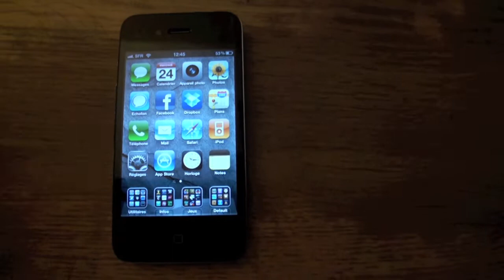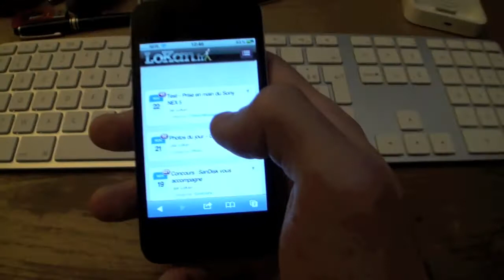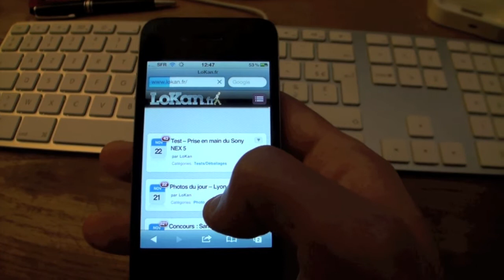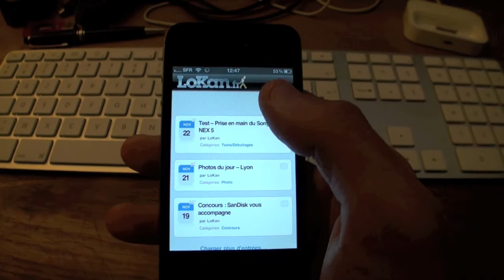Le blog en Web App